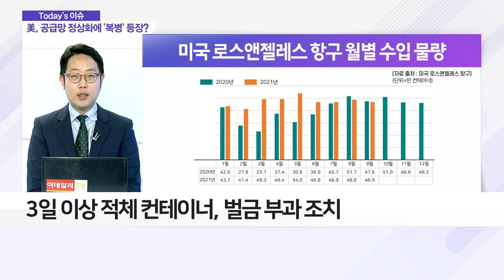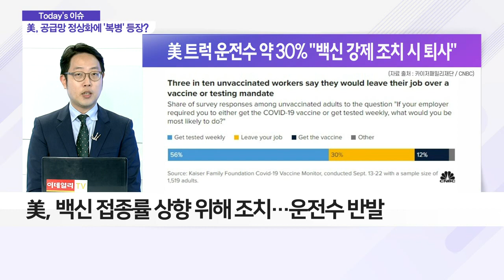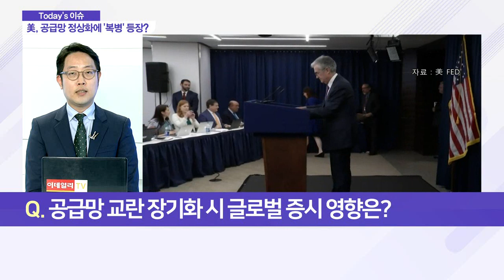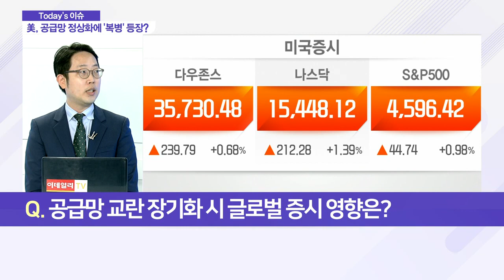美, 공급망 정상화 박차… '복병'이 등장했다?_이슈 파워 (20211029)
Q. 美, 공급망 '교란' 문제… 어떤 조치 취하나?
- 코로나19로 운송 분야 등 '교란' 발생
- LA항ㆍ롱비치항, 3개월간 '풀가동' 초치
- 3일 이상 적체 컨테이너, 벌금 부과 조치

Q. 美 항만 적체 컨테이너 벌금… 선사 반발 나온다?
- 선사 "정부, 책임 떠넘기기" 반발
- "항구 '풀가동' 불구 공급 교란 해결 안 될 것"
- 트럭 운전수 등 물류업 인력난 문제 대두

Q. 트럭 운전수 인력난, 원인ㆍ영향은?
- 美 백신 접종률, 정체 국면
- 美, 백신 접종률 상향 위해 조치… 운전수 반발
- 교육계 등… 백신 강제 조치에 대한 반발

Q. 공급망 교란 장기화 시 글로벌 증시 영향은?
- 공급망 교란 해소, 경제 회복ㆍ성장의 필수 요소
- 공급망 교란 장기화 시 인플레이션에 부정적